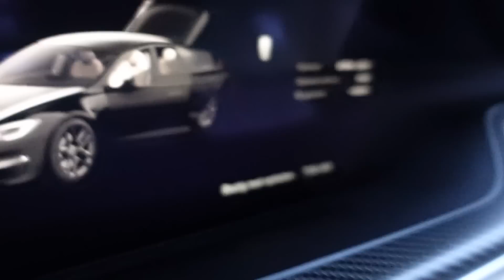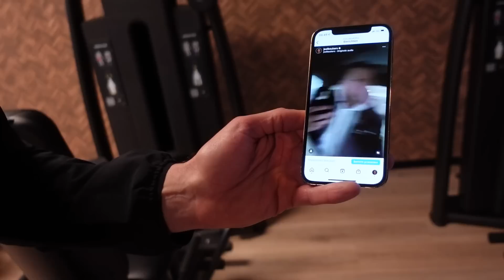Joel Beukers Koopt Tesla Plaid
Joel Beukers koopt een Tesla Plaid en doet met Lord Buffel een eerste scoop in de nieuwe auto. Beukers is erg enthousiast over zijn nieuwe elektrische auto. Hij gaat hem nog uitgebreid testen in een nieuwe video op zijn Joel Beukers kanaal.

Groei-Lekker!